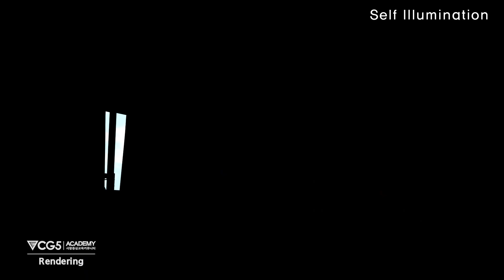CG5 아카데미(마야학원) 수강생 이대혁 Rendering&Lighting 포트폴리오(Lighting 중심 작업)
노쌤🙆‍♂️
이대혁 수강생 포트폴리오 만드느라 고생 많았어요!

총 2가지의 라이팅 컨셉(실외,실내)을 잡고 진행하였습니다.

첫 번째 컨셉은 영화 "Spider-Man: Into the Spider-Verse" 에서 나오는 뉴욕 씬을 기준으로 장면을 연출했습니다. 와이드 한 장면을 보여주기 위해 화면 프레임 내에 보이는 각 건물과 차량, 지나가는 열차, 경찰차 등 작은 라이팅 요소들이 하나씩 모여 멋진 그림을 표현했네요!

두번째 컨셉은 영화 "언어의 정원"에서 나오는 실내씬 기준으로 Day, Sunset, Night 의 3가지 분위기를 잡았고, 같은 장소를 활용하여 범죄 스릴러의 장르의 라이팅을 연출했습니다.

세번째는 날씨 컨셉으로  실내씬 기준의 비가 내리는 날의 라이팅 무드를 연출했습니다.

이대혁 수강생은 노력형 아티스트라는 수식어가 가장 잘 어울리는 친구입니다. 초반에 라이팅을 공부하면서 많은 고난과 역경이 있었지만, 이를 스스로 극복하면서 조금씩 감을 잡기 시작하면서 어느 순간 완전히 작업에 매료되어 열중하는 모습이 멋진 준비된 아티스트입니다 :)

파트별 전문교육 진행! 결과로 말합니다.비교불가 취업률 98%!
학생들이 직접 지인에게 소개하는 만족도 높은 CG전문 교육기관으로

+카카오톡 ID : cgfive